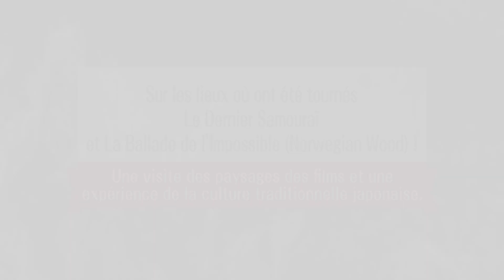Une visite des paysages des films et uneexpérience de la culture traditionnelle japonaise.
Sur les lieux où ont été tournés
Le Dernier Samouraï
et La Ballade de l’Impossible (Norwegian Wood) !

Brasserie Nadakiku ou vous pourrez goûter du Sake local! le temple Shoshazan Engyoji ou encore le plateau Tonomine sont aujourd'hui représentés comme des lieux de tournage reconnus! Nous recommandons ce forfait surtout aux visiteurs internationaux!
Nous vous suggérons également d'aller admirer le ciel étoilé dans l'observatoire astronomique de l'hôtel Relaxia